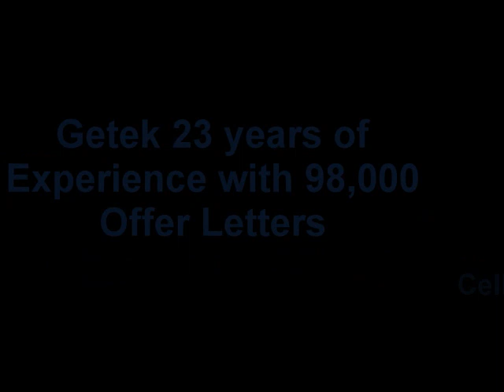Getek Job Fair at District Employment Office, Thanjavur on 05-12-2023